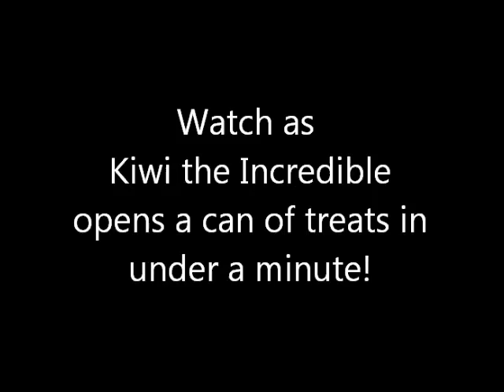Adopt Kiwi, a kitty with a special talent!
Meet Kiwi, an incredible kitty available for adoption from the Seattle Humane Society in Bellevue! She's an 11-year-old lady with a plush black coat. This outgoing girl loves to hunt for treats, and will even rub your feet with her squirrel cheeks! Come adopt this one-of-a-kind kitty today.

Seattle Humane Society | 13212 SE Eastagate Way, Bellevue, WA | (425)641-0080